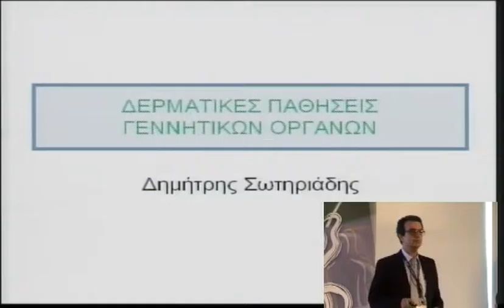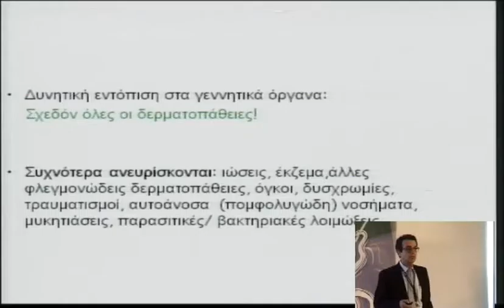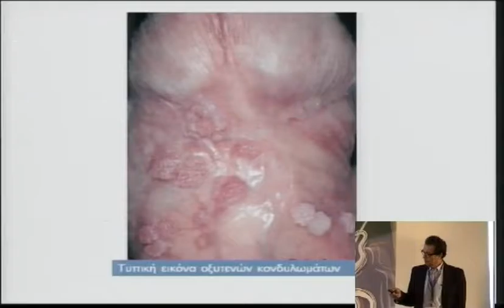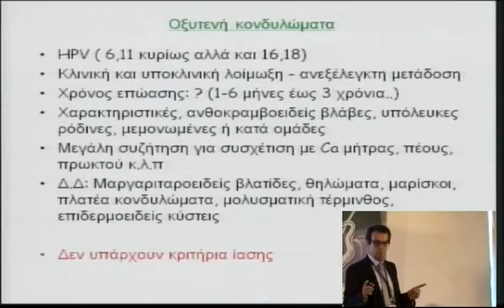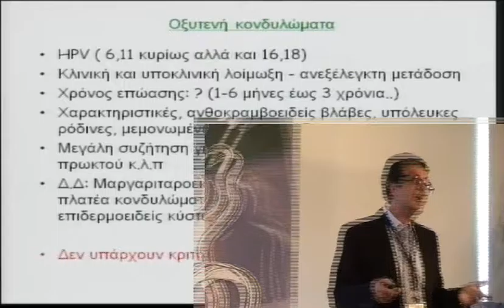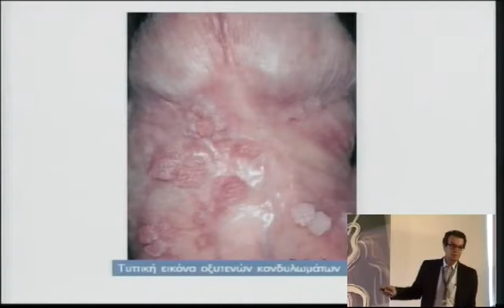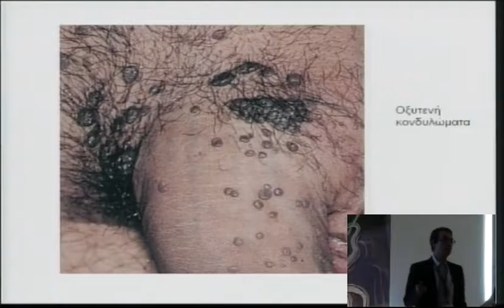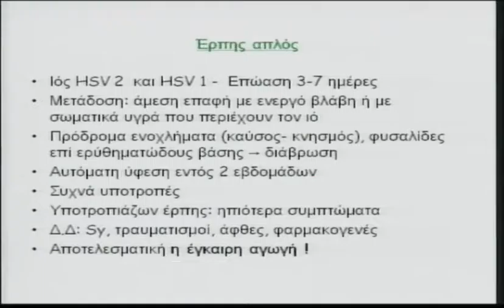4o diadr friday 11 1